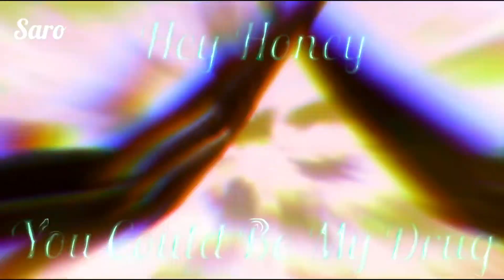Everybody Talks AMV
Got bored and made an edit again if you like leave a comment to show support